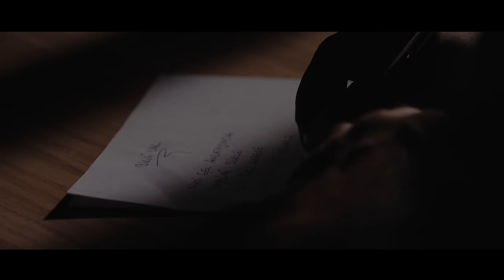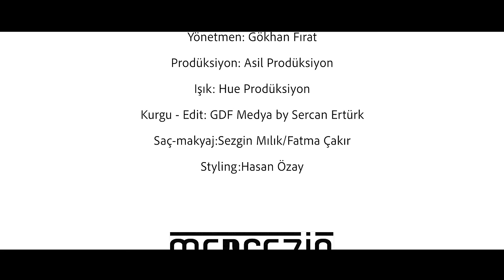Nezih Üçler - Birisi Var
Nezih Üçler'in, Production By Nezih Üçler etiketiyle yayınlanan 'Birisi Var' isimli tekli çalışması, video klibiyle Nezih Üçler YouTube Müzik Kanalında.

Düzenleme: Berk Telkıvıran
Gitar: Serhan Bülbül
Bas Gitar: Birkan Şener
Ud - Perdeli Cümbüş: Mustafa İpekçioğlu
Mix - Mastering: Serkan Boz
Vokal Kayıt: Studio Boz
Vokal Koçu: Serkan Boz

Foto: Metin Kuşçu
Kapak Tasarım: Galip Aksular
Klip Yönetmeni: Gökhan Fırat
Klip Prodüksiyon: Asil Prodüksiyon
Işık: Hue Prodüksiyon
Kurgu - Edit: GDF Medya By Sercan Ertürk
Saç - Makyaj: Sezgin Mılık / Fatma Çakır
Styling: Hasan Özay
Menejer: Murat Doyran
Radyo Pr: Production By Nezih Üçler

Şarkı Sözleri:

Hadi gel anlatayım da hayalimi dinle
Yeni bir kadere yürüyelim mi seninle
Bi sorum olacak bi düşün sonra söyle
Canımın yarısı evlenir mi  benimle

Sana dokunmadan
Yanına yatmadan
Yaşayamam ki ben

Aşkından öldüğüm
Sonunu gördüğüm
Birisi var bu aralar
Kendimden geçtiğim
Yolumu seçtiğim birisi var